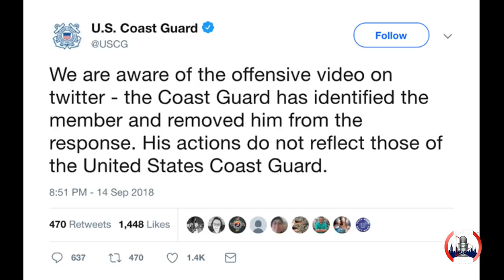Coast Guard Member Caught Flashing WS Hand Sign On Live TV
A Coast Guard Member was caught on live tv flashing a WS hand sign. We seen this over and over again. The WS are letting the world know they're everywhere.